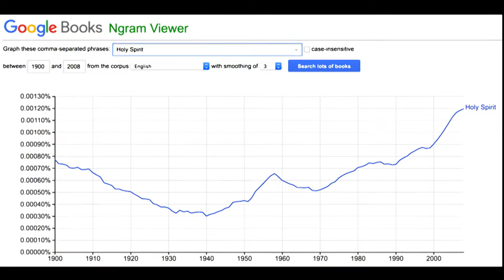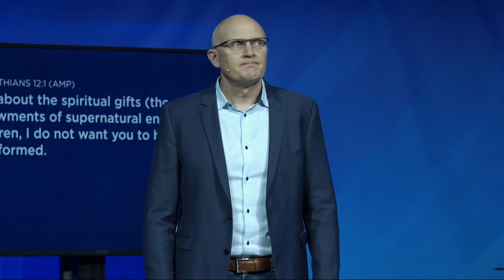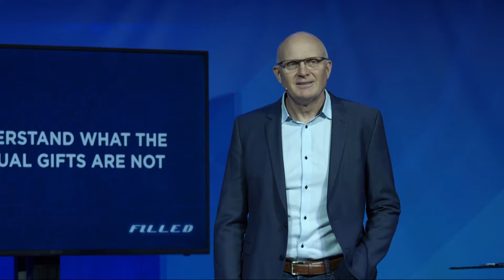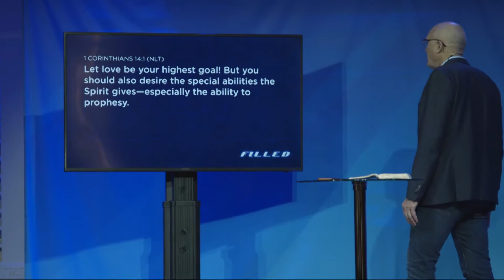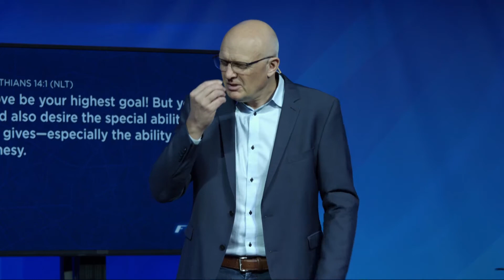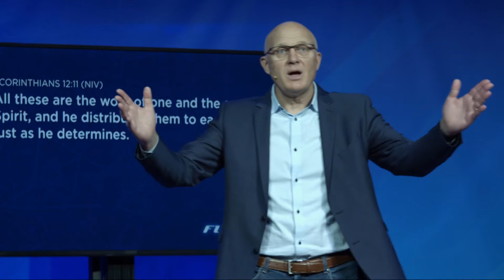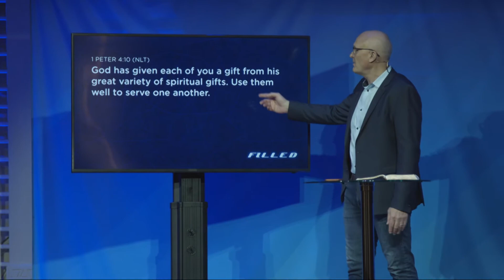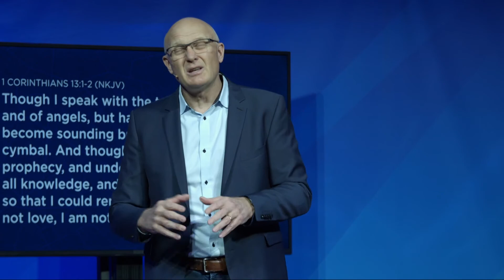Understanding Spiritual Gifts